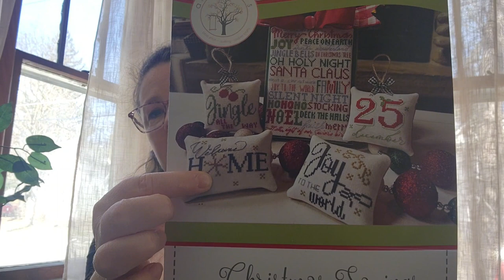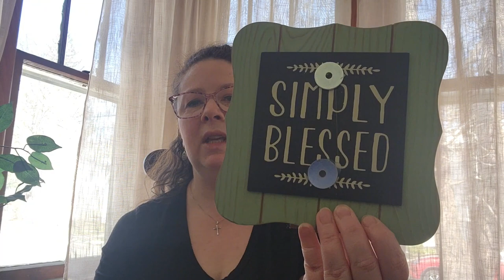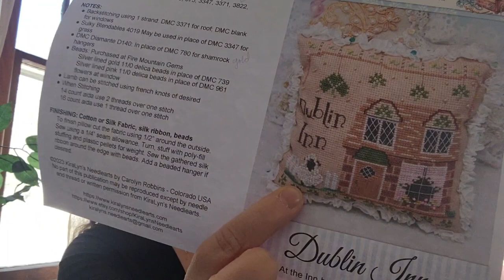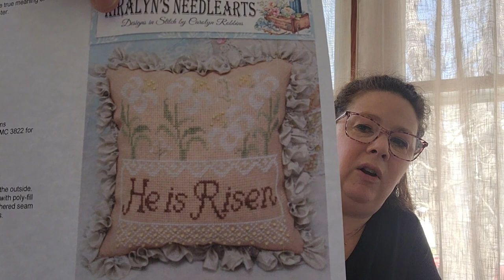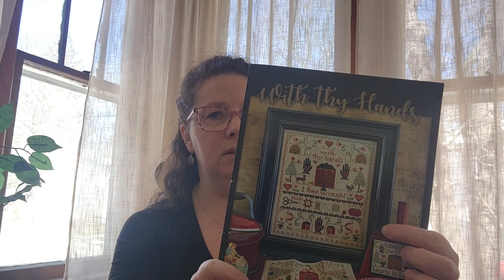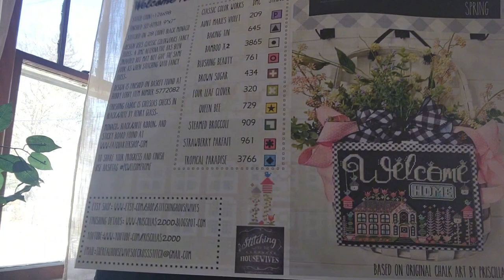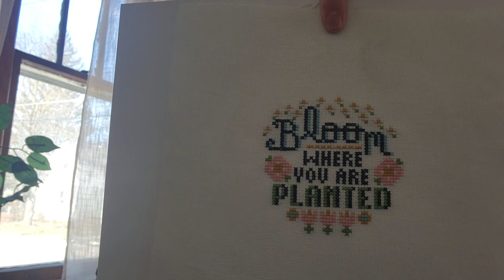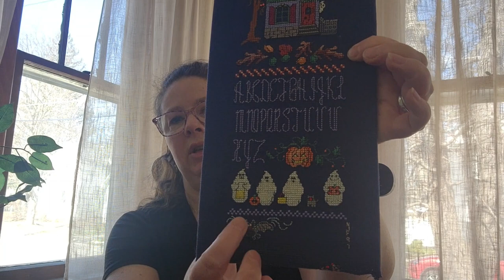Flosstube #20 - Spring Break, Baby! Time to Party (translated as Time to Stitch, Sew, and Read!)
It's Spring Break! 17 days of stitching, sewing, reading, disc golf and using the bathroom whenever I want! (Fellow teachers - iykyk) Come see what I've been up to and my plans for my vacation.

FELLOW FLOSSTUBERS
• The Sable Stitchers, Roberta and Linnie @Roberta.SABLEStitchers
• Sweetwater Stitcher @sweetwaterstitcher

PREVIOUS FINISHES
• Shamrocks - David Jackson from Camus (sorry, I misspoke - Daniel Jackson is from Stargate. lol)
• Leprechaun Lane - Stitching with the Housewives @priscillas2000
• Quilted St. Patty's tablerunner

FINISHES
• Valentine's City #3 (February 24 in '24) Stitching With the Housewives
• Lucky Curls - Needle Treasures Nook
• Lucky the Leprechaun - Emily Call

WIPS
• Pointsettia Log Cabin Quilt
• Lilies - KiraLyn's Needlearts
• With Thy Hands - Teresa Kogut @TeresaKogutsCreativeWhims
• Hive Rules - Primrose Cottage @PrimroseCottageQuiltsStitches

PLANS
April 24 in '24:
• Honeybee Garden - SWTH
• Honeybee wishes - Primrose

• April Month 2 Month -SWTH
• Welcome Home Spring - SWTH